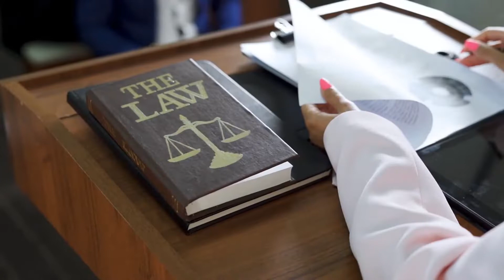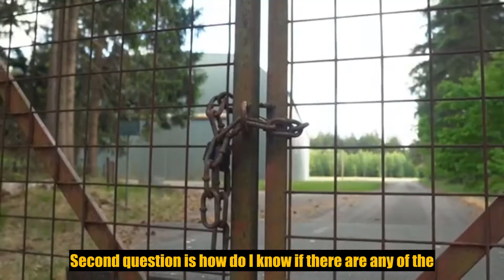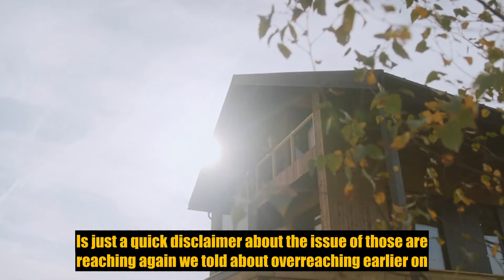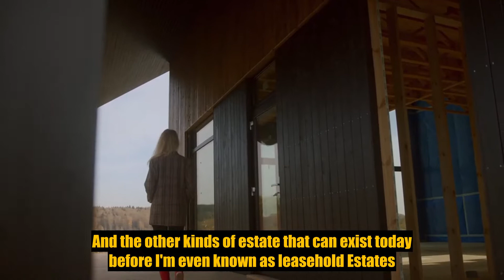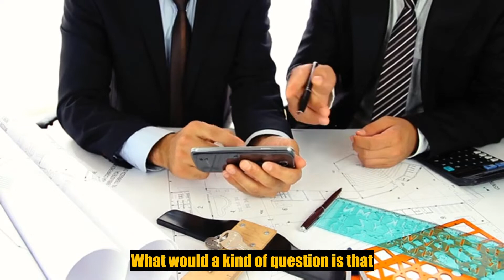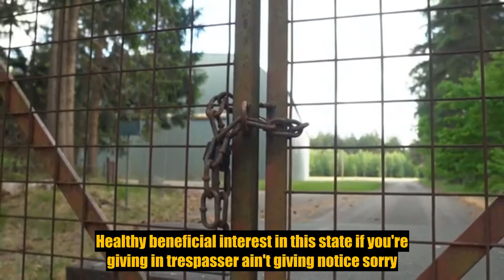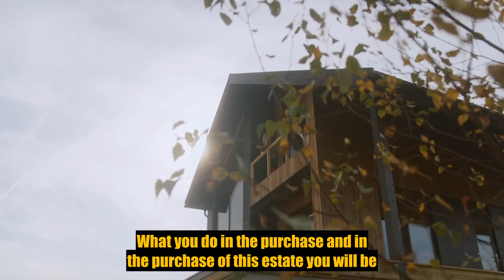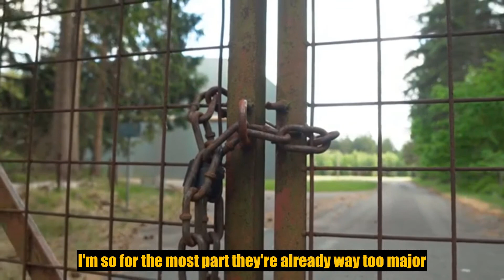Life insurance 4r8qi9NlmGM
CAR INSURANCE
LIFE INSURANCE
HEALTH INSURANCE
USA INSURANCE
TRAVEL INSURANCE
RENTERS INSURANCE
HOME INSURANCE
INSURANCE QUOTES

DETAL INSURANCE
NATIONAL INSURANCE
USA INSURANCE
METLIFE INSURANCE
AUTO INSURANCE